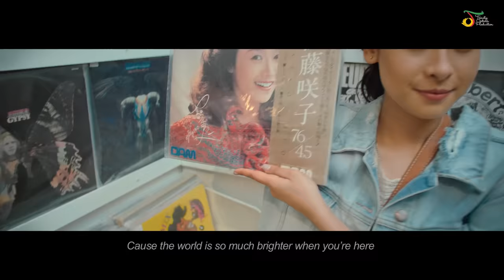Maudy Ayunda - Goodbye | Official Music Video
Kini tibalah hari yang dinanti Maudy. Setelah memutuskan untuk kembali mengenyam pendidikan yang lebih tinggi. Maudy sadar ada konsekuensi yang harus ia ambil. Lewat lagunya "Goodbye", Maudy ungkapkan tanda pamit dan janjinya untuk kembali.

Sebelum ia pergi untuk melanjutkan studi magisternya di Standford University, Maudy ingin memberikan cinderamata yang manis bagi penggemar dan juga pecinta musik nasional. Sebuah lagu yang ia tulis dan diaransemen bersama Ari "Aru" Renaldi yang berjudul "Goodbye", merupakan curahan hati dan juga janjinya kepada semua orang yang dicinta. Lagu yang dibawakan dengan petikan gitar dari Topan Abimanyu dan alunan manis dari cello dari Robby Subarja, lagu ini menjadi penutup yang manis dari Maudy.

Rencananya Maudy Ayunda akan berangkat ke Amerika Serikat awal September ini. Demi menggapai cita-cita akademisnya, lagu ini merupakan penanda dari Maudy untuk rehat sementara dari dunia musik yang turut membesarkan namanya.

Lirik
Baby I’m Leaving
Can You Tell Me Now
Will You Love Me Still

Baby I’m Trying
I’m Holding Back The Tears
Dont Wanna Let You Down

Cause The World Is So Much Brighter When You’re Here
Even California Weather Wouldn’t Heal
The State Of Missing You

Goodbye
For Now It Is Goodbye
Cause My Dream Is Out There On The Other Side
Goodbye
So Hard To Say Goodbye
And I’ll Text You In The Morning
I’ll Call You Every Night To Say Hello
Hello , Hello

Baby Im Leaving
Can You Hold Me Now
Soon I Have To Go

Baby Im Trying
I Cant Hold Back The Tears

The State Of Needing You

Goodbye
Goodbye
Hello
Hello

Credit Song
Composed by MAUDY AYUNDA
Published by MASSIVE MUSIC ENTERTAINMENT
Produced & Mixed by ARI ‘ARU’ RENALDI
Guitars performed by TOPAN ABIMANYU
Cello performed by ROBBY SUBARJA
All vocals & Instruments recorded @ARU Std, BDG
Mastered by STEVE CORRAO @ SAGE AUDIO, TX, USA

Credit Music Video
Director by ADHI REKSA
Produser by MOMING
Production Assistant by FIQIH
Director of Photography by PUTRA DENDANG
Unit Manager by WADI
Offline Editor by PANDI
Colorist by TONY TOLE